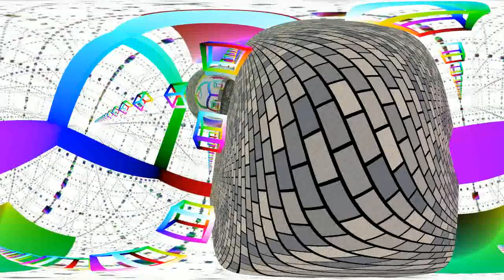see inside a mirrorcube matrix , go through a sphere lens with a mirrorball in it.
i just like to go crazy with 3D program blender.
i always wonder "what is the matrix ?" what is hyperdimensional ?
See those symmetries !
That's why they want optical crossbar-switches ! hypercube topology !